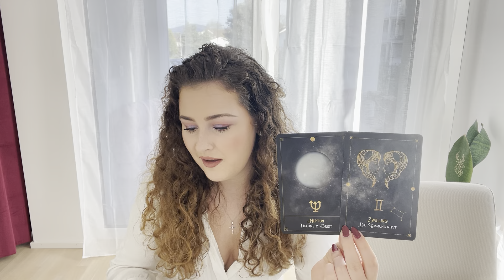WIDDER - NOVEMBER 2022 ✨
In diesem Video erfährst du die Energien im November 2022.

Hier findet ihr alle meine Kartendecks:

Über mich
Shania Maria ⭐ (Widder Sonne - Widder Mond - Wassermann Venus - Jungfrau Aszendent)

Falls ihr euch für ein 1:1 Coaching bei mir bewerben wollt, dürft ihr euch für ein kostenloses Impulsgespräch auf meiner Webseite eintragen.

Private Readings oder astrologische Persönlichkeitsanalysen könnt ihr ebenso über meine Webseite buchen.